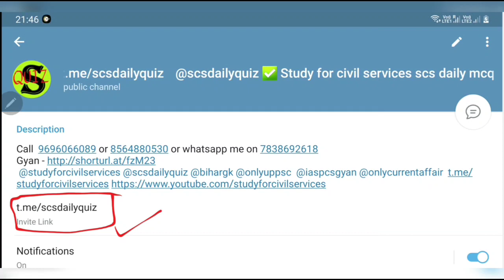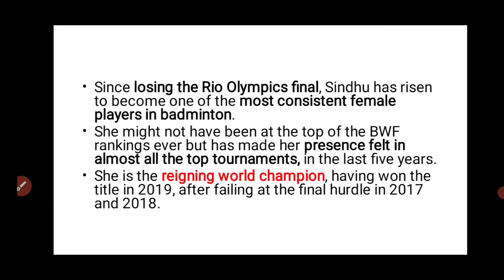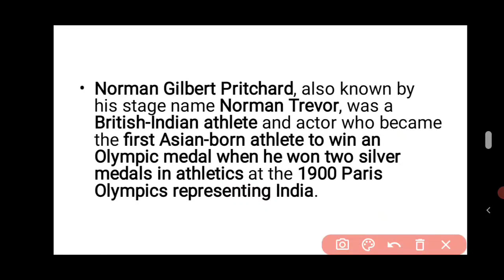PV Sindhu has become the first Indian women to win two Olympic medals